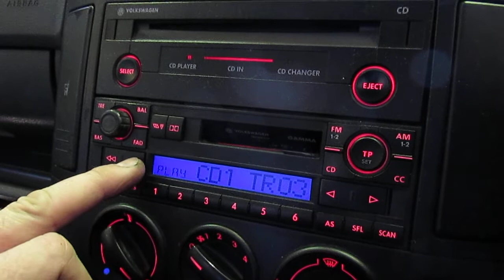VW Polo 9N CD Player test